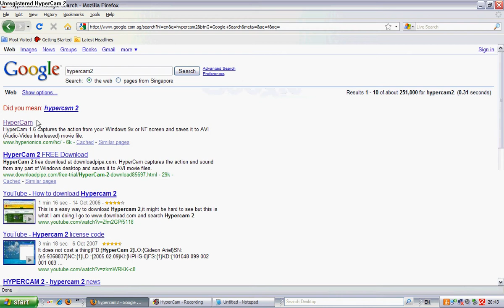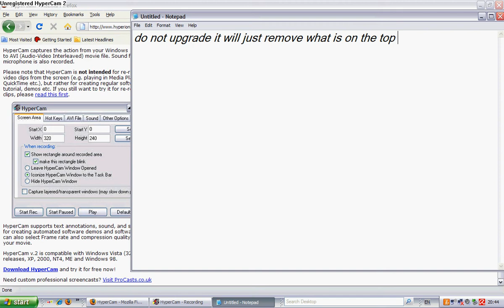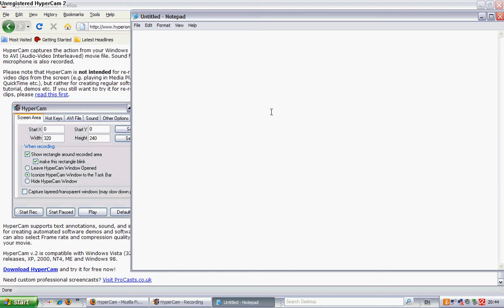How to record movies on your computer and post it on youtube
I am teaching you how to upload a movie that you made on your own computer.DO NOT UPGRADE